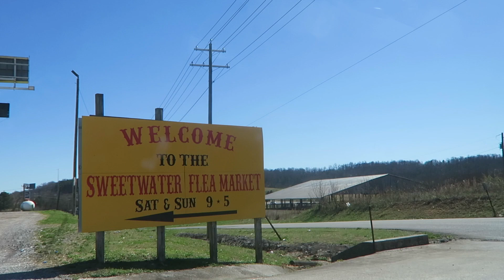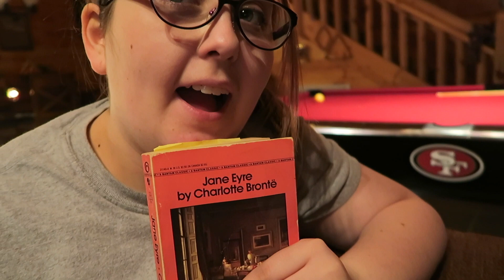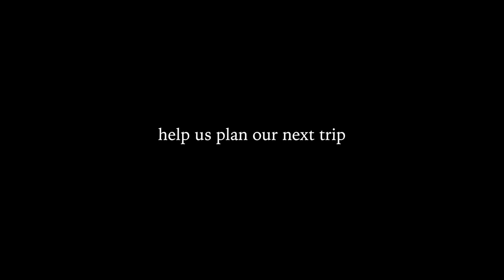HIKING A WATERFALL | Our Last Day in Tennessee!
Thanks for tuning in to the last part of our roadtrip to Tennessee! We hiked a waterfall (Bald River Falls) and took some awesome pictures, then on the drive home we recapped our favorite parts of our vacation together!

♡T&K♡

INSTAGRAM tessandkayla
FITNESS INSTA beyourbestwithtess
OUR CAT’S INSTA peterliamflew
SNAPCHAT tmfalk
TWITTER tessandkayla

Popular Uploads

If you’re new to our channel, WELCOME and thank you for stopping by! We are Tess and Kayla and after working through a long distance relationship, decided to take the plunge and finally move in together. Kayla moved all the way from New York and Tess from Chicago up to Milwaukee, WI. We love it here and can’t ask for a better life. There’s always something new happening with us, whether it be traveling, making new healthy vegan creations, or just plain having fun! - Please stick around, you won’t be sorry you did!

Love, T&K

MUSIC